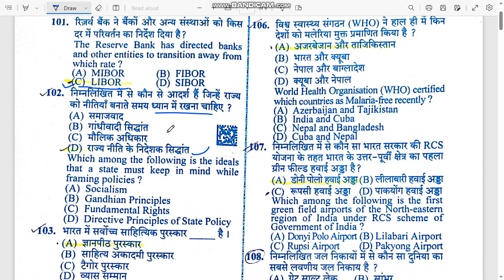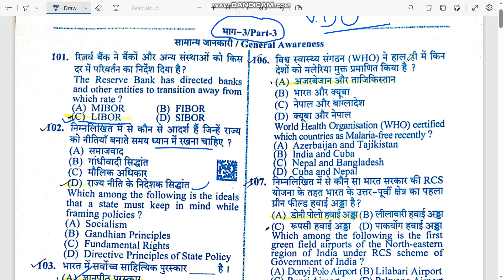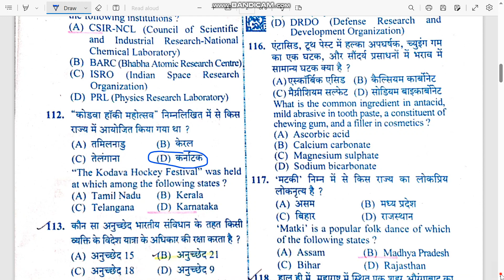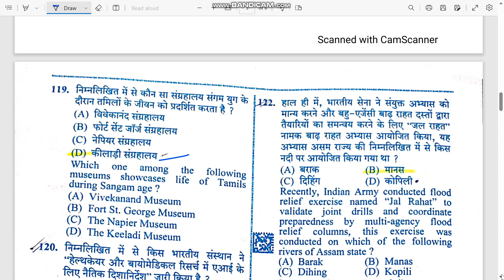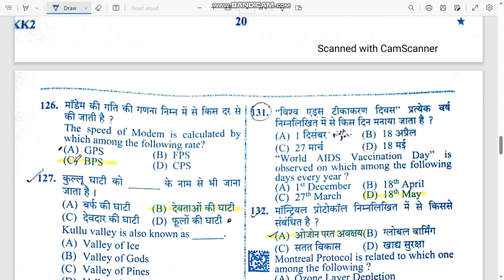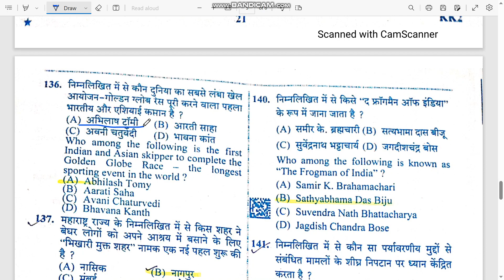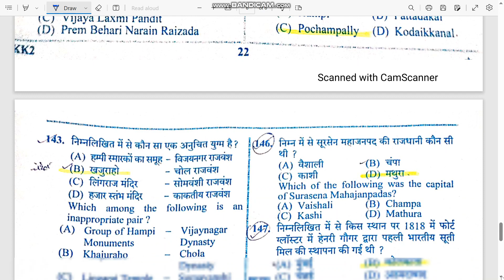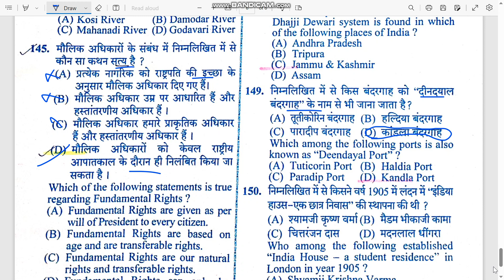VDO 2018 RE EXAM PAPER#GS ANSWER KEY#SECOND SHIFT(26-6-23)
VDO RE EXAM 2018# GS ANSWER KEY#SECOND SHIFT (26/6/23)